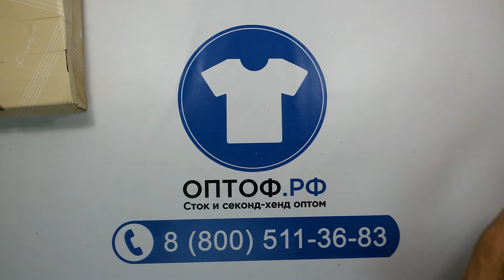1299 LPP womens shoes autumn-winter 1пак жен. обувь осень-зима сток 12.2кг 18.5€/кг 17шт